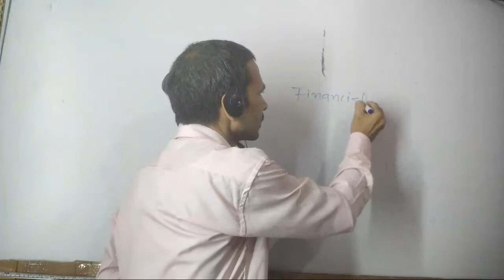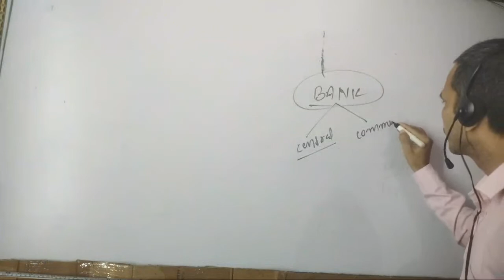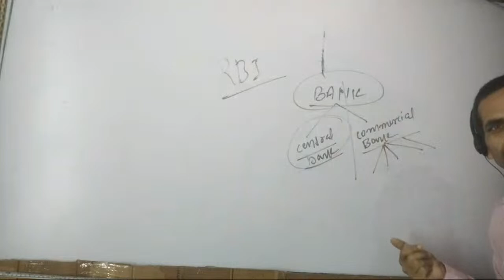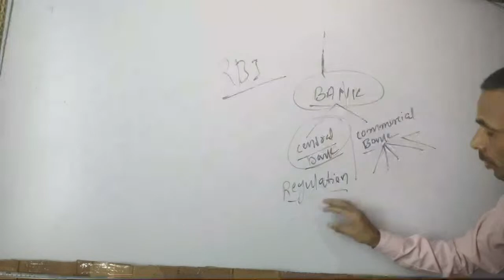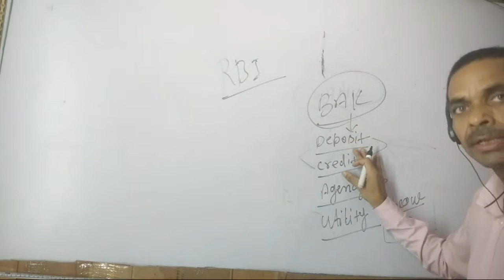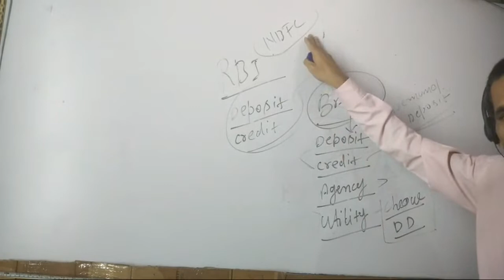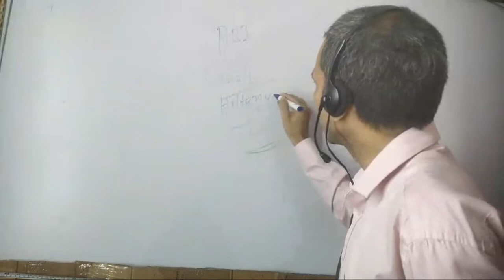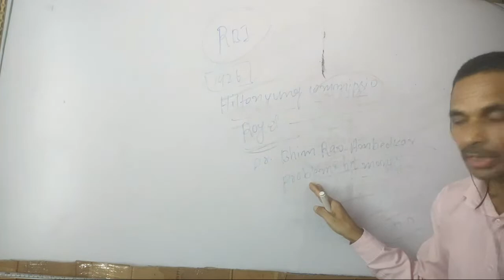Bank and Non Banking Companies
Banks and Nonbanking Companiies
explained by Markanday